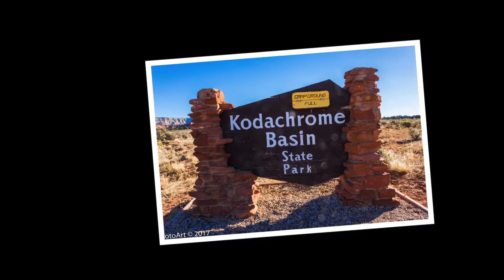Utah with TravelArt, October 2017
Part Two - Kodachrome Basin & Capitol Reef National Park